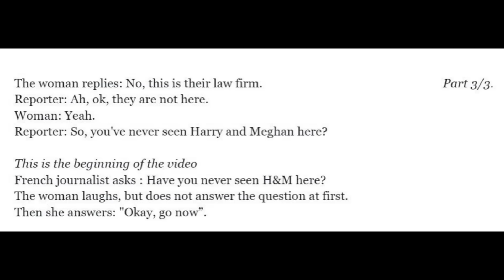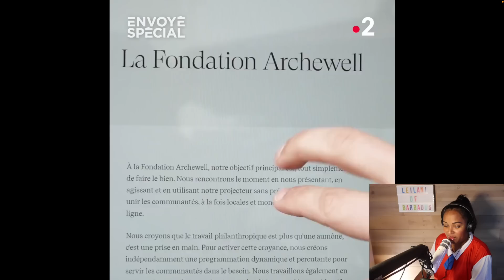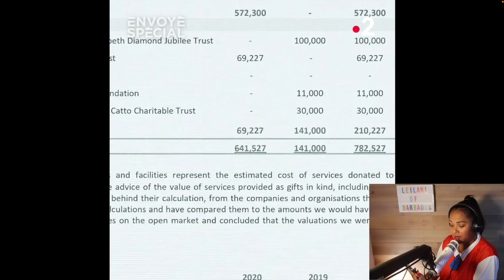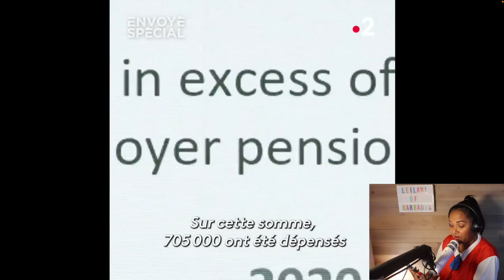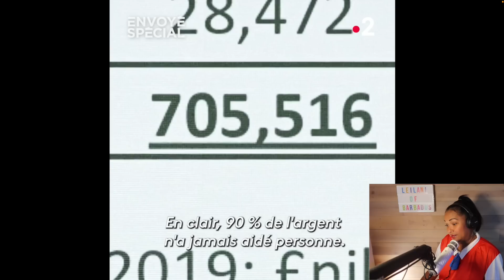French Reporter Exposes Archewell As A SCAM!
A French Documenter goes on a deep dive inside the offices AND coiffeurs  of Archewell Foundation to uncover the truth about what some may call- this shell of a charity.

Membership*
My Son's Childrens channel on YouTube: Valentine's Videos